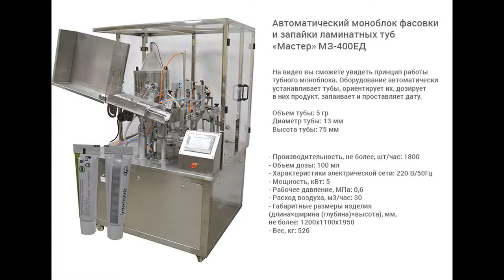Фасовка и запайка ламинатных туб (5 гр) с помощью автоматического моноблока "Мастер" МЗ-400ЕД.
В данном видео показана фасовка и запайка ламинатных туб объемом 5гр с помощью автоматического моноблока "Мастер" МЗ-400ЕД.

Описание:

Тубный моноблок «Мастер» МЗ-400ЕД  предназначен для дозированной подачи жидких, пастообразных и вязких продуктов в тубы, а также их запайку и проставление даты. Изделие может применяться на фармацевтических, косметических, пищевых и химических производствах.
Изделие не предназначено для розлива агрессивных (концентрированных растворов кислот и щелочей) и легковоспламеняющихся жидкостей.
Данная модель идеально подходит как для больших, так и для маленьких туб. Легкая смена форматов позволяет без труда переходить с одного размера тубы на другой. Также моноблок позволяет работать со сложными продуктами большей вязкости.
Моноблок отвечает все стандартам GMP. Для его изготовления применены следующие материалы: нержавеющая сталь, AISI304, AISI316L, капролон медицинский, трубки силиконовые медицинские.

С более подробным описанием данного оборудования Вы можете ознакомиться на нашем сайте по ссылке

Характеристики:

Количество дозирующих сопел: 1 - 2 шт;
Мощность: 5 кВт;
Вес: 526 кг;
Производительность: 1800 шт/ч;
Габариты, мм (Д х Ш х В): 1200 х 1100 х 1950;
Напряжение: 220, 380;
Тип дозатора: Поршневой;
Тип продукта: вязкий;
Количество печатаемых строк: 1 - 2 шт;
Количество укупорочных головок: 1 - 2 шт;
Тип тары: Пластиковые тубы, Ламинатные тубы;
Отрасль: фармацевтика, косметика;
Продолжительность переналадки: 5 - 20 мин;
Рабочее давление: 0,6 МПа;
Тип этикетировщика: Ручные механические этикетировщики;
Тип тубной машины: Автоматическое оборудование для туб;

Какие задачи решает тубное оборудование?

Модели тубонаполнительного оборудования, представленные в нашем каталоге, позволяют реализовывать процессы наполнения, запайки, обрезки и датировки туб на высоком уровне качества. Машины производятся в полном соответствии с требованиями стандарта GMP. Внедрение установок обеспечит эффективность решения комплекса задач:

•  Увеличение продаж
Ускорение процессов производства позволит добиться увеличения объема выпускаемой продукции.

•  Сокращение количества занятого персонала
Представленные тубные машины имеют полуавтоматическое или полностью автоматическое управление, что предполагает минимальное участие оператора.

•  Бесперебойность работы оборудования
Применение надежных комплектующих, отлаженность процессов сборки и контроль качества на всех этапах изготовления обеспечивают стабильность работы машин.

•  Удобство эксплуатации и контроля за ходом процессов
Все машины оборудованы панелями управления с сенсорным дисплеем, позволяющим визуально отслеживать состояние машины и регулировать параметры отдельных узлов.

•  Ресурсосбережение производства
Выпускаемые тубонаполнительные установки имеют низкое энергопотребление, что позволит сэкономить ресурсы предприятия.